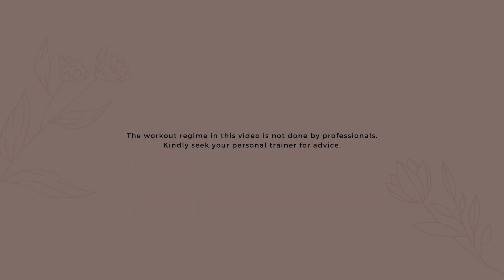FULL BODY HOME WORKOUT (No equipment)| LIVLOLA MOVE EP 2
Not sure what to do at home? Why not put on your LIVLOLA activewear and break a sweat with us!

Rules:
- 30seconds per workout
- 30 - 60 seconds break after a set
- Do some warm-up before you start working out & cool down after you've done the full workout
- You may sip some water during your 30 - 60 seconds break.

1. Jumping jacks
2. Jump squat + lateral leg raises
3. Foot taps
4. Inchworm + mountain climber
5. Abs crunch + punches
6. Squat lunges + half burpee
7. Side crunches

✨Activewear✨
LIVLOLA Stealth Set in camo

For videos like this here: @LIVLOLAFitnessWellness

Song Title: